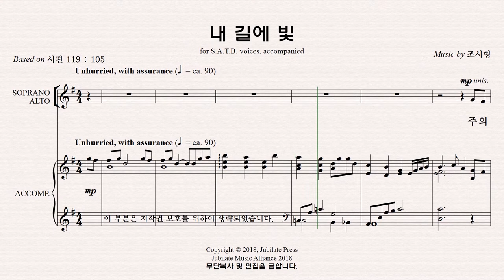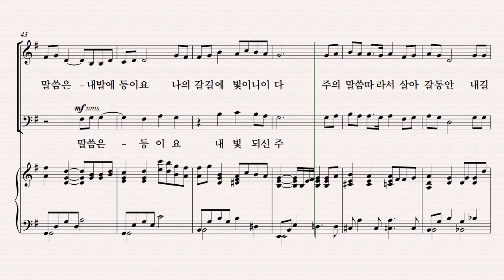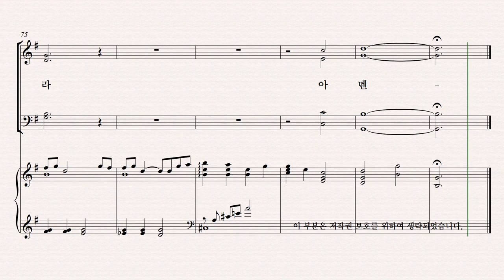[유빌라테] 유빌라테 명품성가 36집 파트연습 '내 길에 빛' - Soprano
유빌라테 명품성가 36집 파트연습 '내 길에 빛' - Soprano